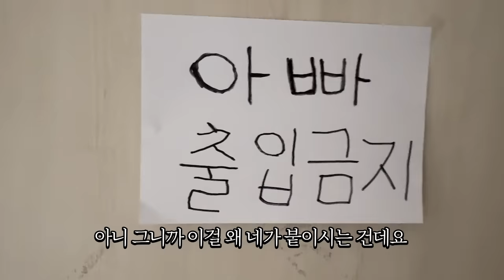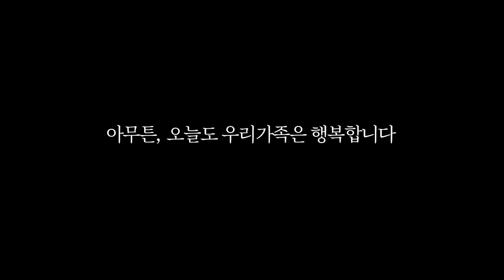그날 아빠의 세상은 무너졌다